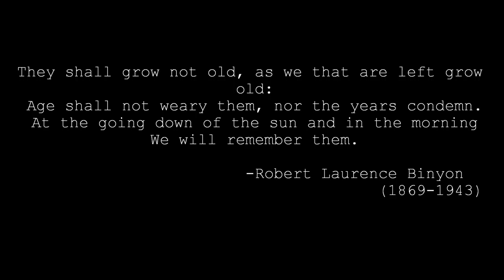♥ Lest We Forget - Remembrance Day Acrylic Painting ♥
Today, I'll be sharing a painted tribute to remembrance day and ll the fallen soldier of war, as well as the veterans and family left behind.

M Y S H O P

F A C B O O K

I N S T A G R A M

T W I T T E R